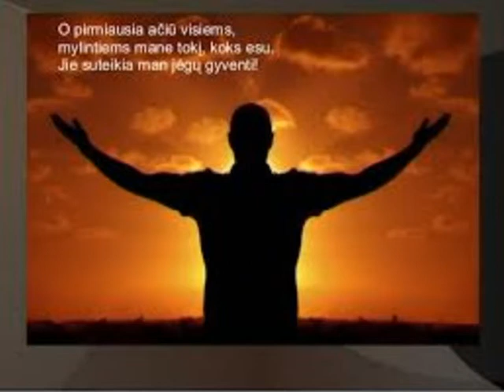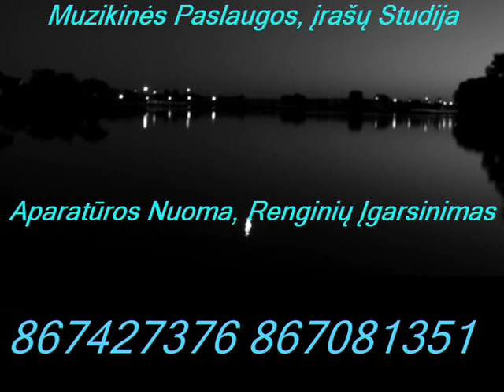Muzikantai Grupė Banga demo